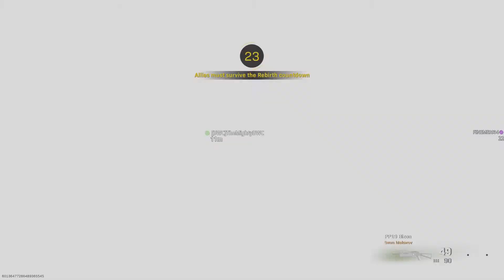Call of Duty®: Modern Warfare®_20210222192848